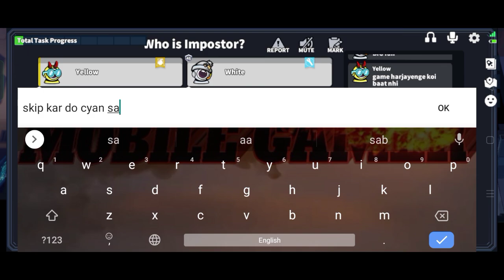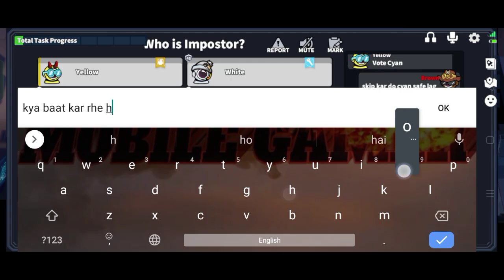Spy ne Machai Tabahi 🔥 Spy Gameplay Super Sus 🔥 Gaming With Fun 🔥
Spy ne Machai Tabahi 🔥
Super Sus Spy Gameplay 🔥
Super Sus Mythical Glory Gameplay 🔥

This is basically a game called Super Sus in which you can win by voting out Imposter in the meeting before the Imposter kills you...
To win this game you have to use your brain and see who telling a lie in the match and by catching the Imposter.
In this video I am playing Super Sus game by talking in Hindi language and entertain you all...